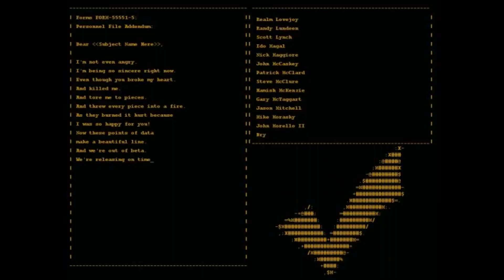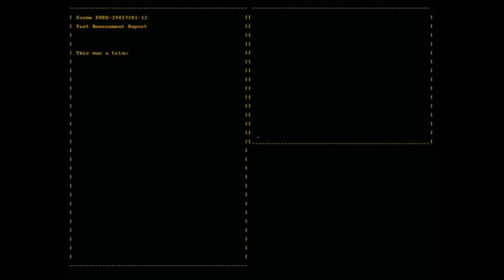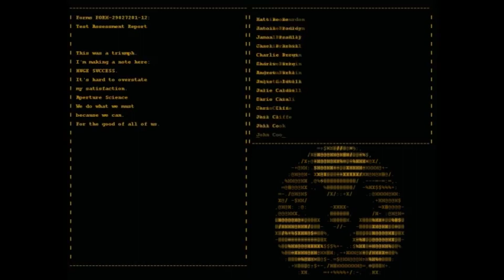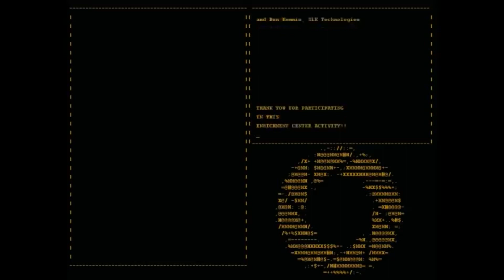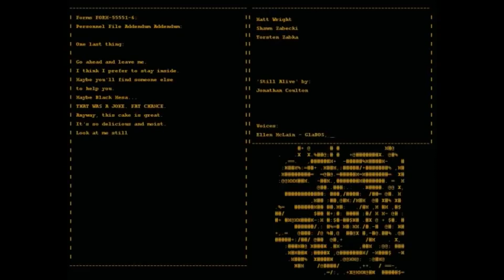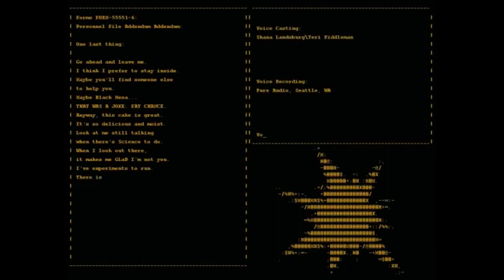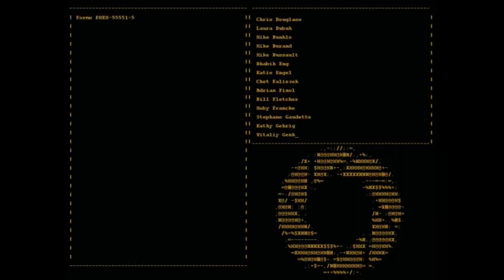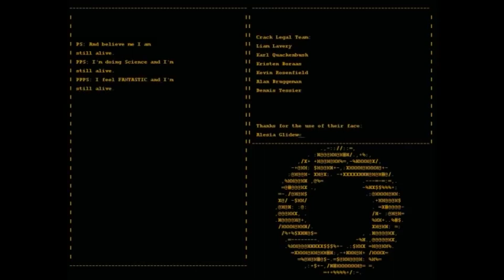Portal - Still Alive [ 1 Hour Loop - Sleep Song ]